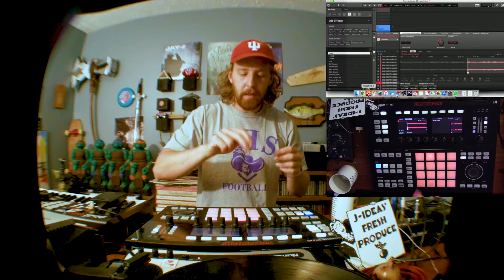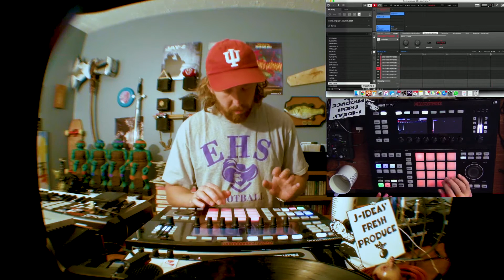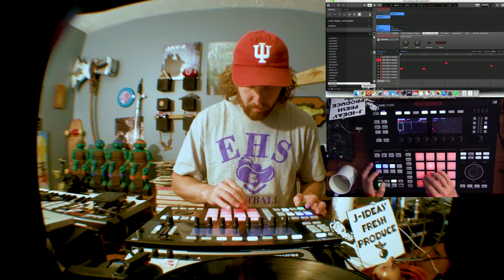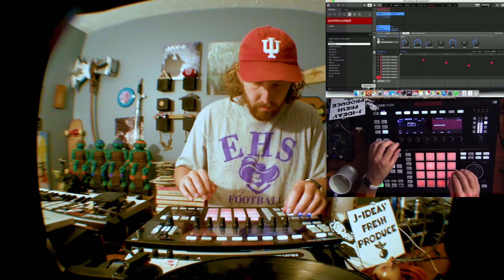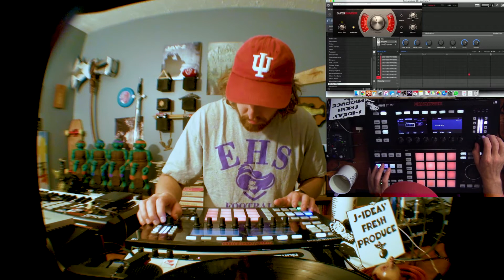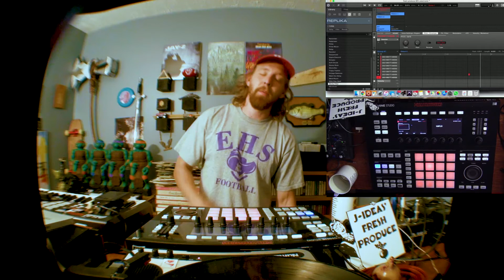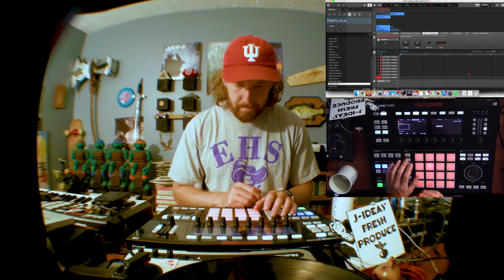Making a Beat with an Smooth Jazz/Electro?? Sample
New DrumKit! J-Ideas Drum Kit 1 Making a Beat with an Smooth Jazz/Electro?? Sample